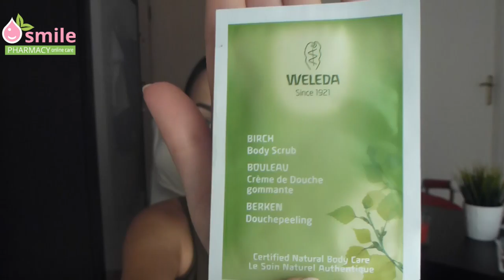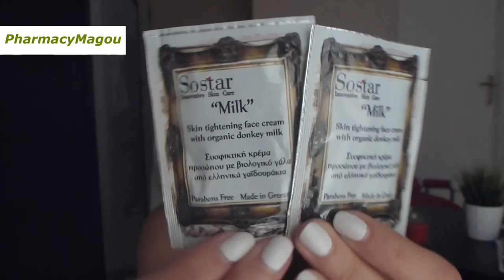Unboxing smilepharmacy, pharmacymagou!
Korres Άγριο Τριαντάφυλλο: melina7makeup.blogspot.gr/2014/04/korres.html
Korres Άνθη Αμυγδαλιάς: melina7makeup.blogspot.gr/2016/05/korres.html